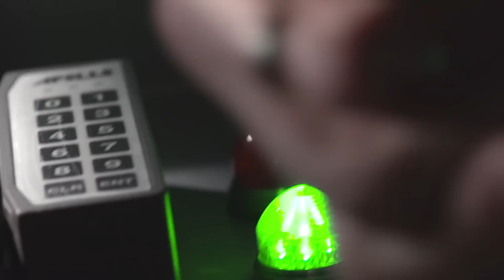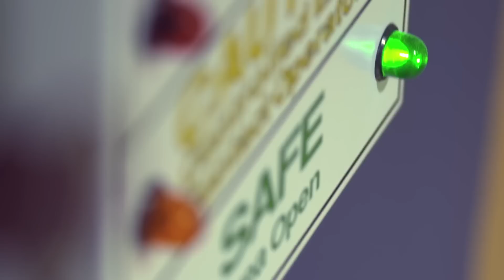U.S. Department of Energy: Science for the People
ENERGY…. It IMPACTS all of us.

It always has. And It always will.
That’s why the U.S. Department of Energy exists... to bring energy and science to the people.

Scientists like her go to work to build the clean energy economy.
He studies the tiniest particles in our universe. And these scientist gets up every morning to make sure our nuclear stockpile is safe and reliable.

Meet the solutions people.

These are scientists, engineers and public servants --  people who endure sleepless nights, failed attempts and countless setbacks to reach a breakthrough.

And they’re all part of the nation’s premier science and technology agency, The U.S. Department of Energy. Home to unparalleled laboratories and unique expertise that have lead the world since the dawn of the atomic age.

They’re the ones taking on the toughest science, energy and national security problems on the planet.

These are Problems that are too big, or too risky for one person or one company to solve alone. The solutions call on the best minds... And the greatest resources.

Solutions like:
* Making clean energy available to everyone;
* Boosting energy efficiency in our homes and buildings. (businesses)
* Advancing the cars and trucks of tomorrow;
* Defending the electric grid through cyber security.

* Powering deep space missions with isotope fuel.
* Accelerating the speed of supercomputing,
* Inventing new materials and changing how we make everything.

* They’re protecting America with a safe and reliable nuclear deterrent;
*Cleaning up nuclear waste from the Cold War.
*Even propelling the Navy with nuclear power.

The U.S. Department of Energy is one of the biggest sponsors of Research and Development (R&D) in the world. And, it opens its doors to over 32,000 non-government researchers each year.
That’s how the impossible... becomes possible.
And that’s why this science impacts ALL people.

From consumers and homeowners.
To our Teachers and students.
Industry leaders and Members of Congress.
From Northern Alaska down to Puerto Rico,
every American has a stake in this science.

Building the Clean Energy economy, Studying our universe.. Keeping our nation safe.
The challenges that face us now in energy, science, and nuclear security won’t wait.
Neither will The United States Department of Energy.

It’s Science for the people!